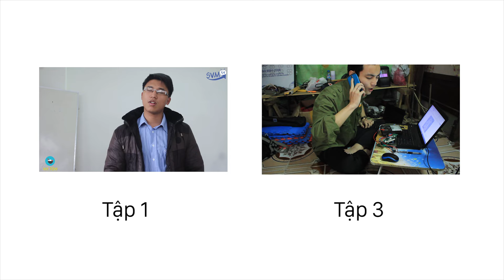Mì tôm - Tập 1: Đồ Biến Thái - Phim Tình Cảm | Phim Sinh Viên - SVM TV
Mời các bạn xem tập 1, seri mì tôm.
Mì tôm là 1 seri phim hài hước về thời sinh viên, hi vọng các bạn thấy mình trong đó và có những phút giây thật sảng khoái nhé.
Đạo Diễn: Đức SVM
Diễn Viên